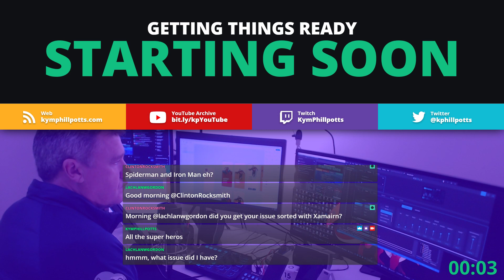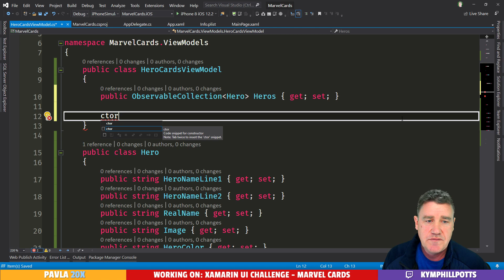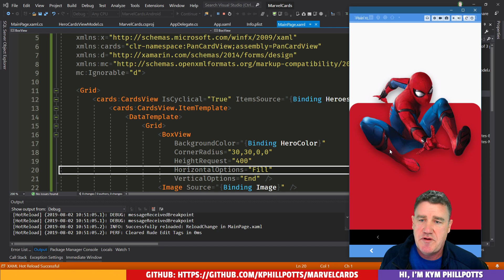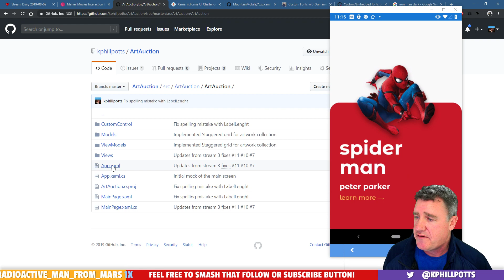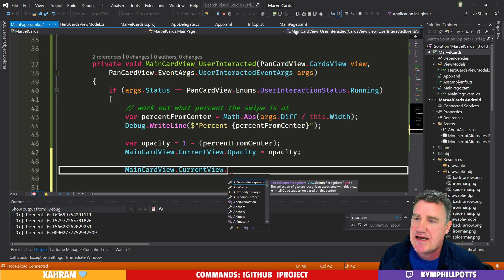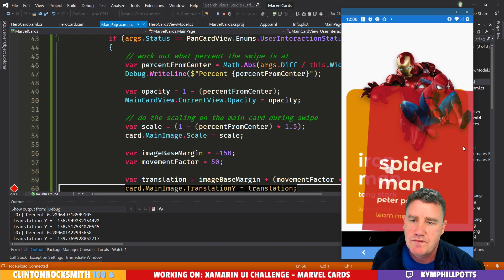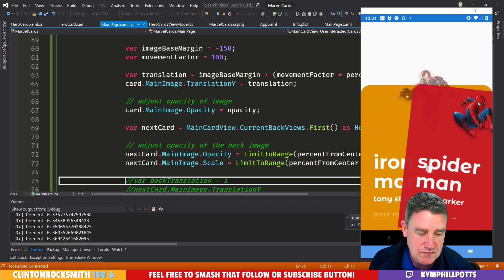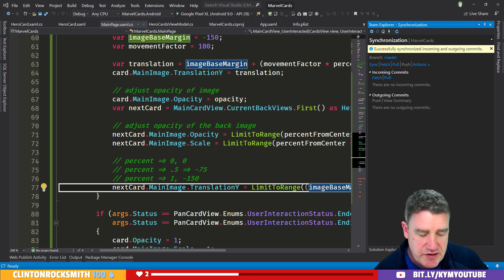Xamarin.Forms UI Challenge - Marvel Cards - Part 1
This Xamarin.Forms UI Challenge is based on the fantastic dribble designs by Vijay Verma.